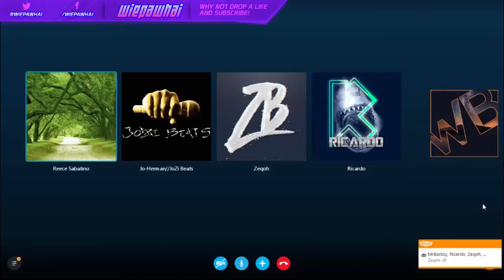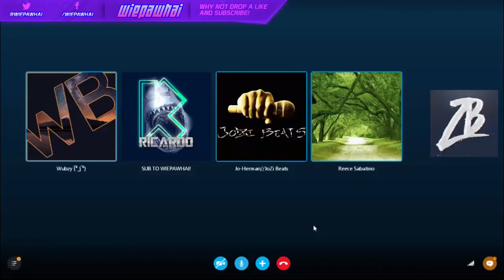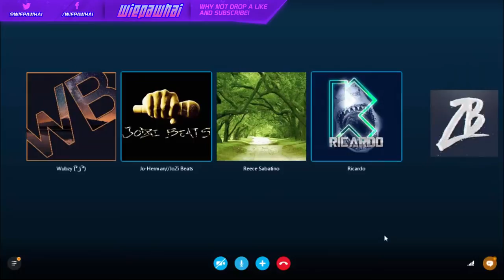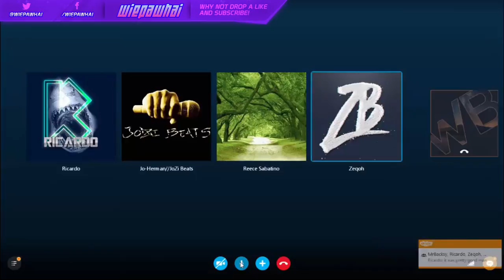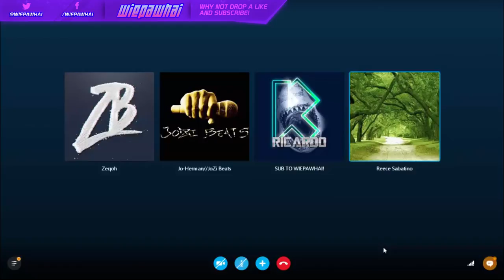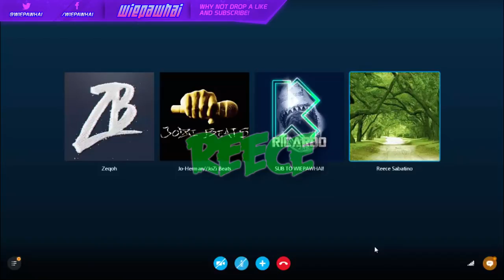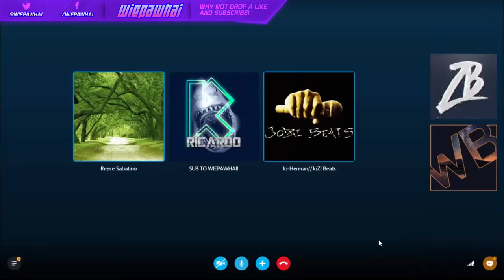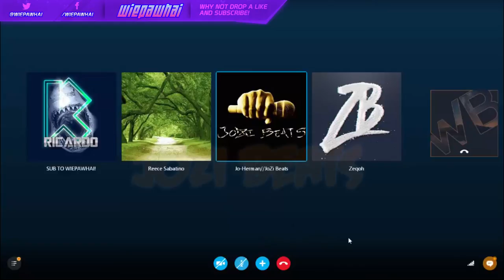SICK BEATBOXING SKYPE CALL - FANBEATS EP.4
◉10  LIKES?
Go Check them out !

✖ Become Partners With Freedom Today !!✖
✖ SPONSERS✖

Hi My Name is Osman
i am 17 and The Maker of The YouTube Chanel "WiePawHai"
One Of My Dreams is Making Videos On YouTube But it is Financial impossible For me To make Game Play videos
for you Guys. Because i don't have Money For YouTube But if you guys can help me i will be very thank full.
And If You don't i Fully understand . I hope you guys Can understand. i don't do YouTube to get or make Money.
I do it just for fun. And All The Money i get will be just for YouTube To better My Video And Channel quality.